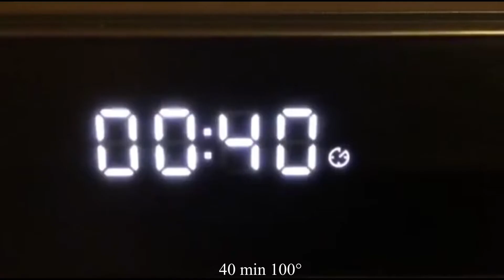Watalappan, coconut custard pudding made of coconut milk and eggs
Watalappan is a delicious, creamy coconut custard sweetened with traditional “Kithul Jaggery,” and with warming spices like cardamom and nutmeg. Also, watalappan is traditionally made by steaming it, but you can use uncomplicated technique of baking it in the oven in a water-bath instead. Works just as wellAlso, Instructions: Preheat oven to 320°F / 160°C
Bake the ramekins/dish in a water bath for about 30 - 40 minutes .
Remove from the oven and let them cool for about 15 minutes in the water bath.When cool enough. Serve  with some cashew nuts on top.